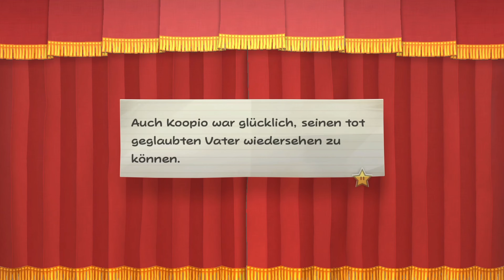Lohgard Boss Kampf, Crucionen, TECH & Bowsers Ausraster 🗺️ PAPER MARIO DIE LEGENDE VOM ÄONENTOR #9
⇒ Let's Play PAPER MARIO: DIE LEGENDE VOM ÄONENTOR 🗺️: Lohgard Boss Kampf, Crucionen, TECH & Bowsers Ausraster | #9 | 4K, 60 FPS, Blind

____ Social Media ____

____ Livestream ____

____ Teilnehmer ____

⇒   Z3ntusBl4ck:  @Z3ntusBl4ck

____ Paper Mario: Die Legende vom Äonentor ____

⇒ TITEL: Paper Mario: Die Legende vom Äonentor
⇒ ENGLISCHER TITEL: Paper Mario The Thousand Year Door
⇒ ENTWICKLER: Intelligent Systems
⇒ PUBLISHER: Nintendo
⇒ SYSTEM: Nintendo Switch
⇒ GENRE: RPG
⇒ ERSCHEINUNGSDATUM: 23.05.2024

____ Instant Gaming ____

____ Info ____

____ Tags ____

____ ENDE ____